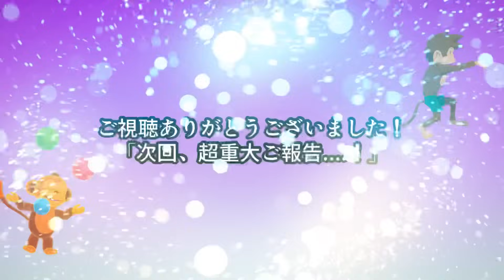【驚愕の事態】アラジン公演中、超有名芸能人が叫ぶ事態に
※「もじゃくんのYouTubeチャンネル」

「アラジン第1回公演🧞‍♂️」
こちらでLINE友達登録すると、
次回作のチケット最新情報が手に入ります！

○売り切れる前に購入したい方は
是非、登録お願いします🙇‍♂️

◾️TheBalletShowのホームページはこちら
(※TheBalletShowの全てがすぐにわかります！)

ーー 僕の想い ーー
「バレエを広める」という目的で、
これまで懸命に活動を続けて参りました。
しかしながら、その活動はYouTubeに限定されていました。

今後は、より一層
「バレエを広める」という目的を果たすため、
日本全国にて、
【誰もが楽しめる】
【エンタメとしてのバレエ公演】
を開催し、日本人がバレエを楽しむ文化を
作っていきたいと思います。

ただ、このような挑戦には
強い情熱だけでは限りがあります。
バレエ作品を制作するためには
膨大な資金が必要です。

私たちは今後も、
日本のバレエ界・アート界の発展に
全力で取り組んで参ります。
進歩していくためには、
皆様方のご支援が不可欠です。

私たちの挑戦に共感してくださり、
応援していただける方がいらっしゃいましたら、
是非ご支援をお願い申し上げます。

また、チケット購入し、
観にきていただけることもとても励みになります！！

大変励みになりますので、
是非、ご協力いただけますと幸いです。

ヤマカイ・ネレアさん
株式会社ワイブロスタッフ一同

■ヤマカイ初のエッセイ本、全国の書店で販売中！
お近くの書店をチェックしてみてね😊

本の販売を行なっているAmazonリンク先
(期限付きAmazon限定待ち受け付き)

ぜひ登録して応援してください！

■YouTube動画
毎週火、土曜日８時更新！